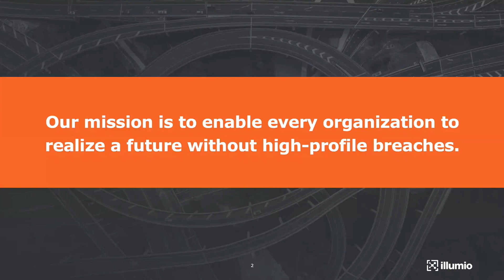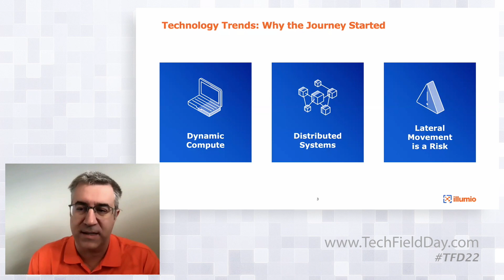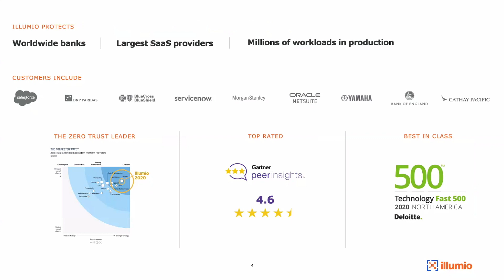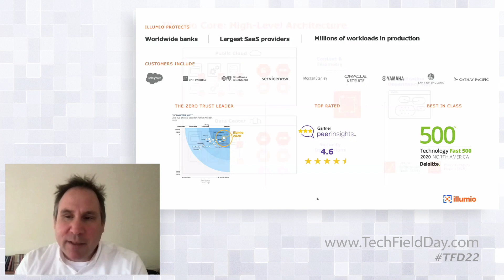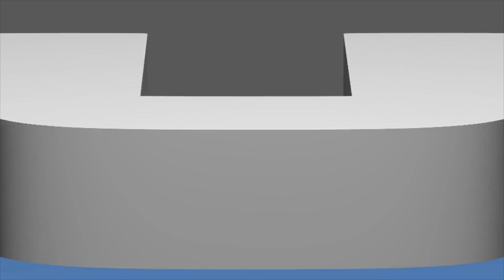Micro-Segmentation Masterpieces: Illumio Overview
Founding insights and a look at Illumio's unique approach to securing workloads in the data center and cloud through micro-segmentation. Enterprises such as Morgan Stanley, BNP Paribas, Salesforce, and Oracle NetSuite use Illumio Core to reduce cyber risk and achieve regulatory compliance. Additional, there is a brief overview of the Illumio architecture and discussion of the technology that helps provide a secure solution you can trust.

Presented by PJ Kirner, CTO and Co-Founder, and Matthew Glenn, Senior VP of Product Management. Recorded as part of Tech Field Day 22 on December 9, 2020. for more information.